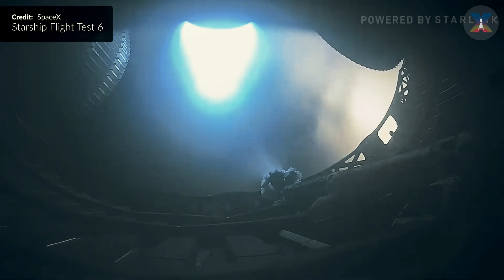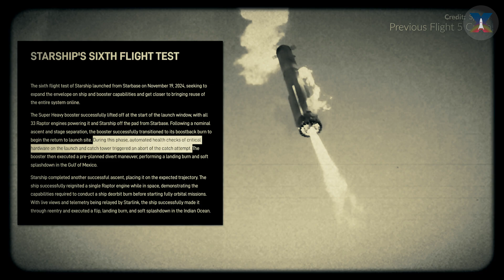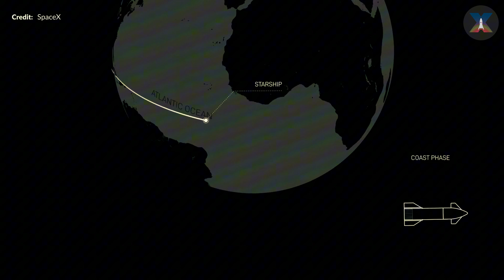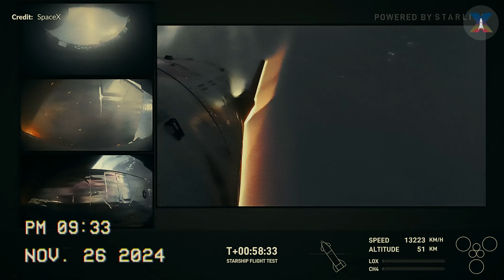Shocking Revelations About SpaceX's Incredible Starship 6 Test Flight & Flight 7 News!